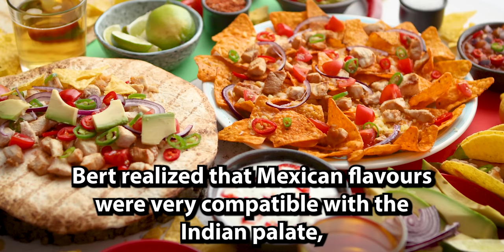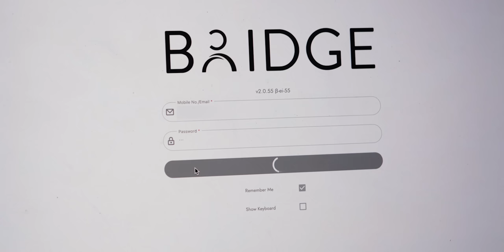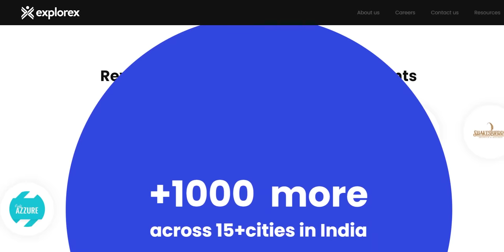Amazing Story of a Profitable Indian ₹110 Crore QSR Chain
00:00 Intro
02:00 How & why Bert started a business in India
17:29 Franchise vs company owned stores
22:47 Challenges with expanding stores
23:26 Ingredients crisis
29:18 Managing all the stores
32:36 California Burrito during pandemic
38:13 California Burrito post pandemic
41:23 Comeback from the pandemic
44:09 California Burrito going global?
45:26 Plans for the future
49:10 Outro

When Bert Mueller first visited India in 2010 he never could have anticipated that he’d spend the next decade of his life building a business there. Today he runs a profitable 50+ location QSR chain called California Burrito - they did ₹110 crore in FY22.

Bert Mueller started California Burrito with two American co-founders, Dharam Khalsa and Gaelan Draper. They each put in $15,000, and were able to raise an additional $250,000 from family and friends using a Tumblr blog which documented their startup’s journey.

Initially they thought they’d launch their inaugural restaurant in Gurugram, but chose Bengaluru instead because real estate was more affordable there. Their first choice was Orion Mall, but after that deal fell through, they settled on Embassy GolfLinks Tech Park.

This first location was a huge success. Located opposite of Goldman Sachs, the restaurant was doing 150 bills per hour in their first three months with no marketing. Bert and Gaelan Draper spent the first six months behind the counter serving burritos himself.

Bert Mueller and an employee did ingredient procurement themselves. They bought a Maruti Omni and would fill it up with veggies from a local market twice a month. Seeing how much each vegetable cost was a key factor in the company’s strong unit economics.

Apart from their dine-in business California Burrito also dabbled in catering; they made burritos for Zynga and a few other companies. Then, after opening two more restaurants in Bengaluru, they raised $750,000 in a round led by entrepreneur and angel Adhvith Dhuddu in 2013.

Using these funds, California Burrito was able to expand their footprint to 15 locations using a COCO (Company Owned Company Operated) model. Bert Mueller believes that the franchising approach only works in countries where legal recourse is easily achieved, e.g. the United States.

Despite the business’s success, Gaelan Draper stepped away from California Burrito to get married and return to the United States in 2014, leaving Bert and Dharam Khalsa to build the business on their own.

By 2020 California Burrito’s business was thriving: they had their best month in February, bringing in ₹4 crore in revenue across 37 stores. However, because they were largely reliant upon tech parks and malls for customers, their business was devastated by the pandemic.

Overnight, ₹4 crore dropped to ₹25 lakh monthly revenue, and while they did have ₹1.5 crore in the bank, Bert decided to raise a small round in May 2020 to keep the business afloat. With these funds, California Burrito finally began investing in marketing to increase sales.

Also in May of 2020, Bert’s remaining co-founder, Dharam Khalsa, returned to the United States and built a startup called Mirador in California, leaving Bert to build California Burrito in India on his own as a solopreneur.

By October of 2021, California Burrito achieved pre-pandemic sales with fewer stores. They did this by only opening stores that were located 8 kilometres apart, thereby optimising delivery efficiency. Today delivery makes up 60% of their business, up from 30% pre-pandemic.

They also improved their outlet economics, setting an internal benchmark of ₹30 lakh revenue per store, up from their previous standard of ₹12 lakh. Other changes include product innovations like tacos, and new ingredients such as Mexican tomatillos and hass avocados.

California Burrito celebrated their most successful location launch ever in May of 2023 when they expanded to Chennai. They now have a presence in Bengaluru, NCR, Hyderabad, and Chennai. Bert is aiming for California Burrito to have 100 stores by March 2025.